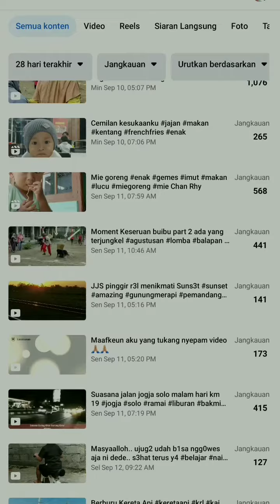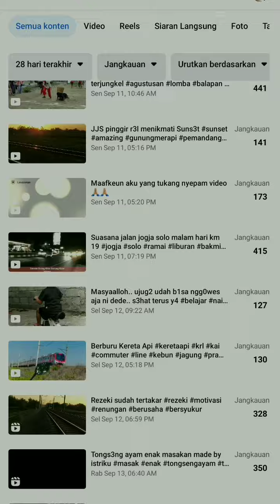Cara mengaktifkan iklan in stream facebook di video lama